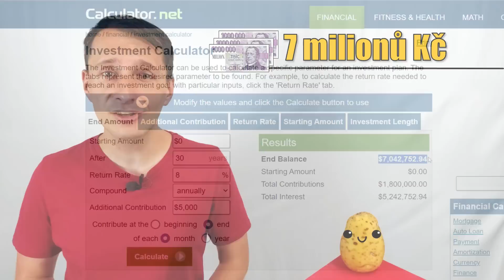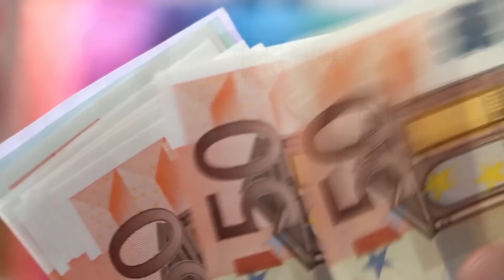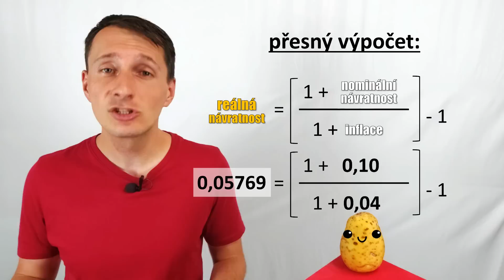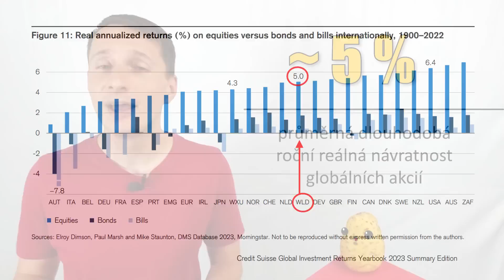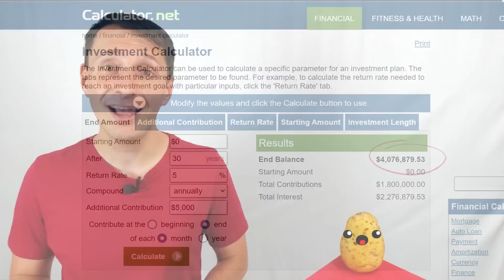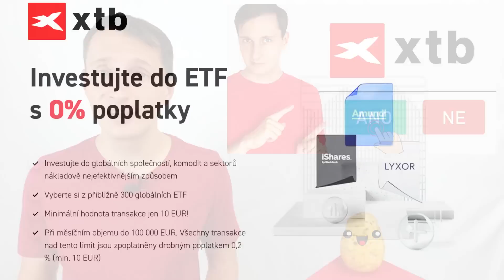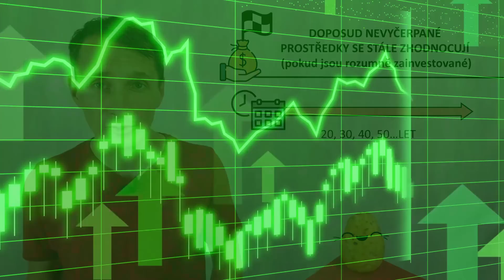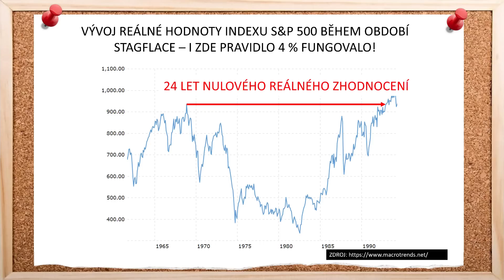Inflace a finanční nezávislost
🍺 ČLENSKÁ SEKCE: Pomáhají vám má videa dělat lepší investiční rozhodnutí? Podpořte bramboru virtuálním pivem, nebo se  přidejte do členské sekce a získejte dřívější přístup a videa navíc na:
ZÍSKEJTE ODMĚNU AŽ 6x500 Kč od Raiffeisenbank
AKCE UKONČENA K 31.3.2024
👉 OTEVŘTE SI INVESTIČNÍ ÚČET U XTB
👉 OTEVŘTE SI INVESTIČNÍ ÚČET U DEGIRO:
Investování zahrnuje rizika ztrát.
👉 SEZNAM CORE SELECTION ETF + PODMÍNKY
👉 CHCETE INVESTOVAT JEDNODUŠE BEZ JAKÝCHKOLIV DALŠÍCH STAROSTÍ?
Vyzkoušejte Portu!
👉 TRADING 212
Občas se setkám s tím, jak při investování zohlednit inflaci. A to celkem ze dvou různých úhlů.

První dotaz se týká akumulační fáze, kdy budujeme bohatství, abychom mohli čerpat pasivní příjem  - ať už jako přilepšení k důchodu, či rovnou během celkové finanční nezávislosti. Inflace do toho hází vidle, protože než si dostatečný majetek vybudujeme, bude všechno dražší a peníze nám tedy nemusí stačit.

Druhý pohled na věc je ve fázi čerpání pasivního příjmu. Důchod či finanční nezávislost můžou trvat desítky let, během kterých zboží a služby neustále zdražují. I když se nám tedy podaří dosáhnout dostatečné cílové částky, jak si pak s rostoucími cenami poradit například o deset, nebo dvacet let později?

A tak si oba problémy v této epizodě rozebereme: Probereme si reálnou návratnost, jaké má implikace pro dosažení cílové částky a jak si poradit s inflací během fáze čerpání.